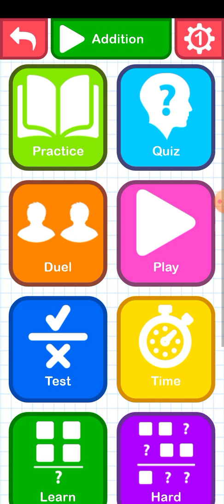Math teaching game addation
maths game.maths teaching game.mathd for kids